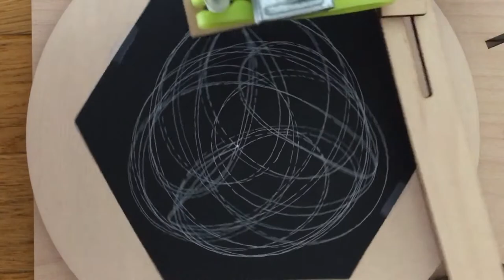rotating triangle | relaxing cycloid drawing (9)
New relaxing cycloid drawing video